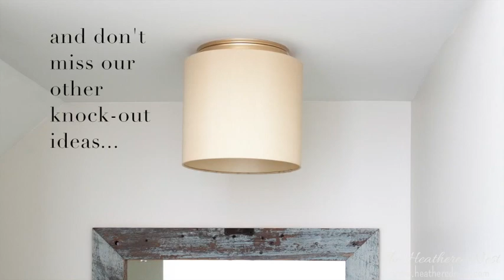Quick & Easy Rattan Flushmount Ceiling Light Hack!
We had a TON of builder-grade flush ceiling mount lights in our home...you know the ones. The dreaded "boob lights". But I've since figured out all kinds of fun ways to DIY attractive fixtures using the guys of these basic, inexpensive ceiling lights. This rattan drum shade DIY is one.

We have many other options for updating these ceiling fixtures on the blog, or an entire "boob light bundle" with the step-by-step tutorials, supplies and a 25-minute video available

And we'd love to see more of you! Here are the spots we usually can be found (besides the garage, or in a carpool line)...